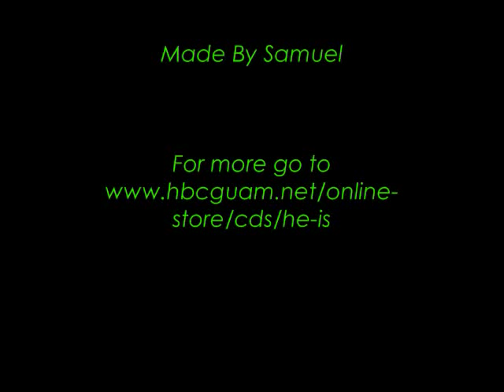He Is-By Kevin Inafuku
Designer of eternity, He is,
The maker of the sky and sea,
He is, He is,
And through Him all things came to be,
The One who's breath gave life to me,
Creator of the galaxies He is,
Jesus is, Almighty God,
The great I Am,
He is, The Prince of Peace,
The spotless lamb, He is,
He is, Our counselor,
Eternal friend, Beyond
what we can comprehend,
The Word made flesh
and here to dwell, He is, He is.
The loving hand that
formed me and fills
my heart with song,
The voice that stirs
inside me when all hope is gone,
The Morning Star that guides me,
The Light that goes before me,
The One's who's praise
is on my lips, He is, He is,
The One who died to
set me free, He is,
When no one else is
there for me, He is,
He is, The same tomorrow
as today, The Life,
The Truth, The only way,
The One who paid the
price to make me His,
He is.
formed me and fills my
heart with song, the
voice that stirs inside
me when all hope is gone,
The Morning Star that
guides me,
The Light that goes
before me,
is on my lips, He is,
He is,
The first and last,
 The Cornerstone,
He is, King of kings
and Lord of lords,
He is, He is the
Mighty God.